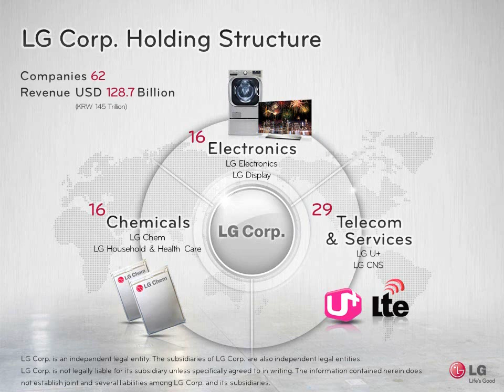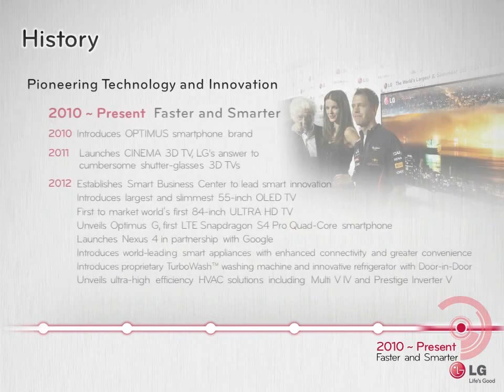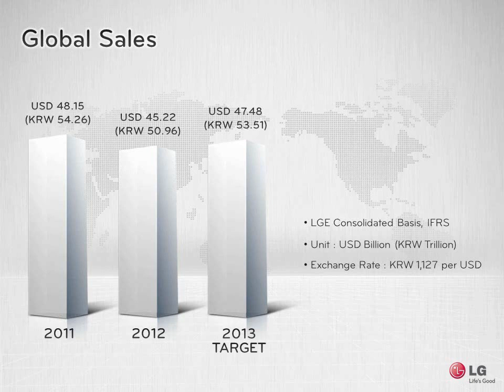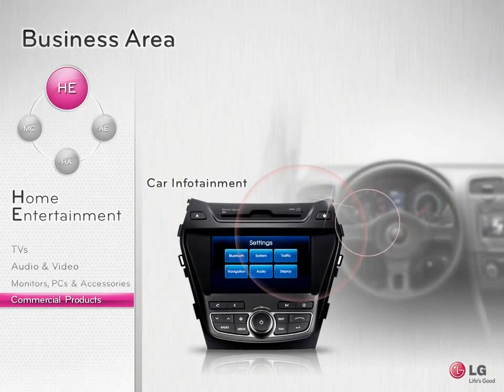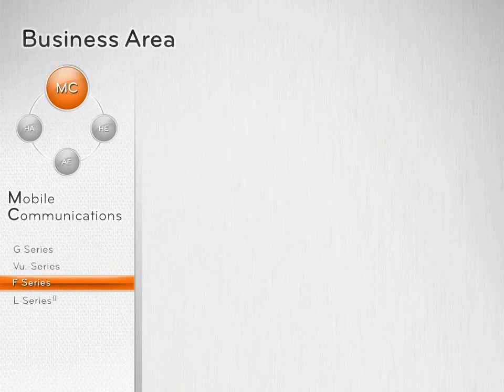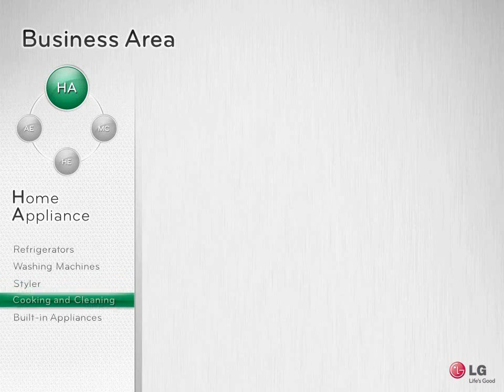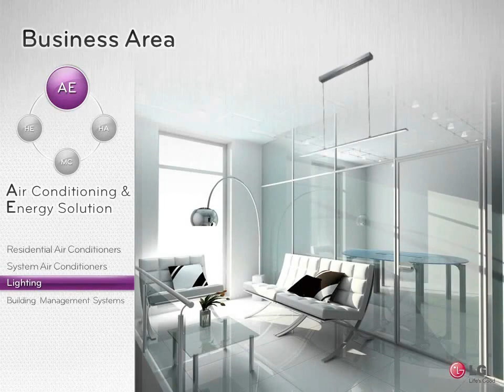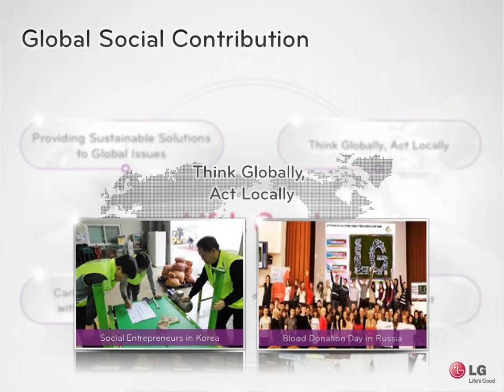LG Electronics 2013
Learn about LG and our commitment to delivering products that allow you to experience life in more meaningful ways, including how our impact the environment.

Discover LG's history and advances in the use of technology. Browse articles, press releases, photos and films. Experience the LG products in fun and creative ways. Learn about LG's commitment to living green and sustainability. And explore how you can start a career with one of the world's leading consumer electronics companies.